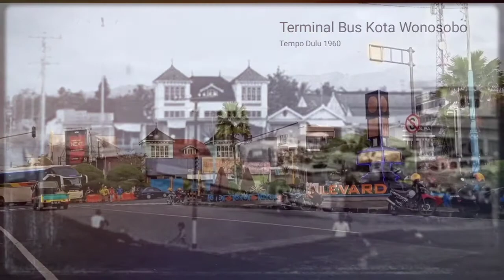Wonosobo Tempo Doeloe vs sekarang 2021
Wonosobo Tempo Doloe vs Sekarang 2021

Vidio ini di ambil dari beberapa sumber semoga bermanfaat ya.